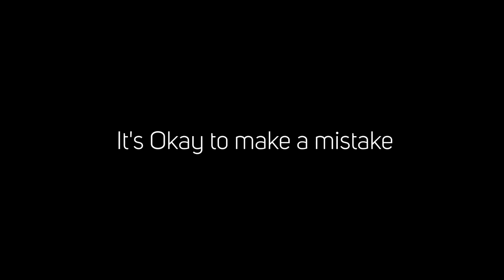short film | vlog style | it's okay to make a mistake | sony A7C | 50mm f2.5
it's okay to make a mistake

lense | fe50mm f2.5